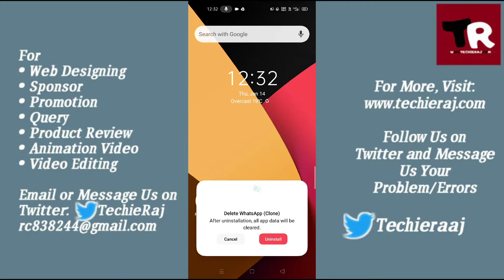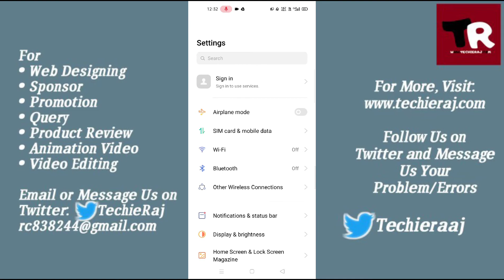Realme 7 App Cloner Setting